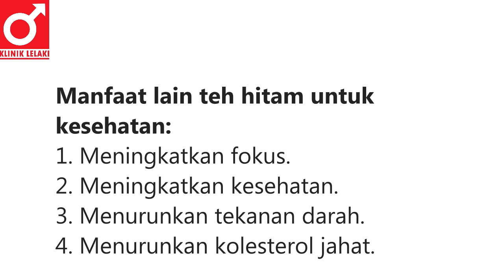Teh Hitam Ampuh Atasi Gangguan Ereksi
Konsultasikan Keluhan Anda seputar Penyakit Impotensi & Ejakulasi Dini hanya di Klinik Lelaki di nomor Hotline Kami
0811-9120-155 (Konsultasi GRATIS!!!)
atau klik link dibawah ini